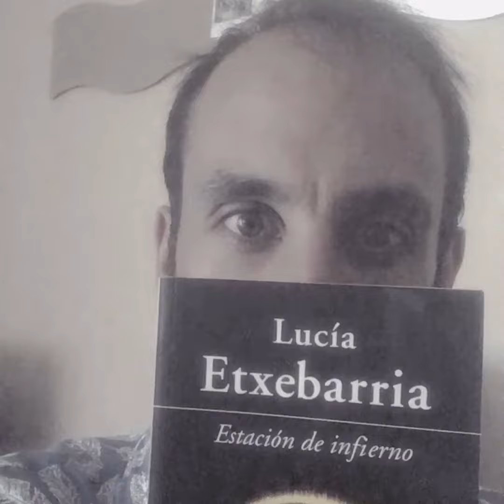Poema de Lucía Etxebarría